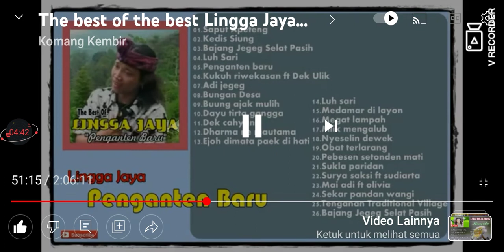dek cahyani lingga jaya